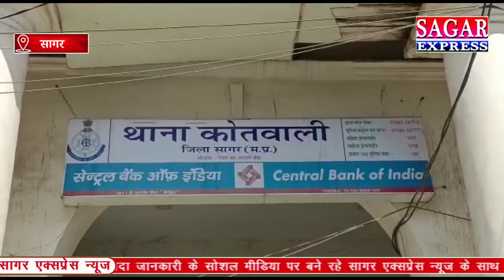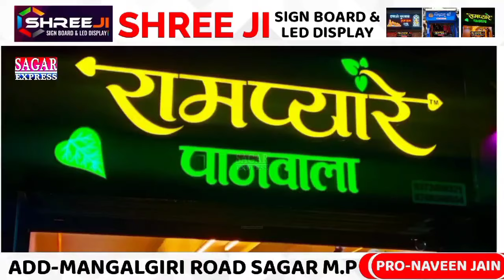सागर में 23 साल की लड़की से बलात्कार,शादी का झांसा देकर किया गंदा काम फिर गर्भपात कराया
सागर में 23 साल की लड़की से बलात्कार,शादी का झांसा देकर किया गंदा काम फिर गर्भपात कराया||SAGAR EXPRESS||